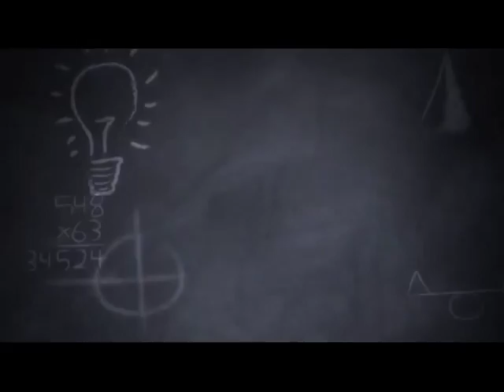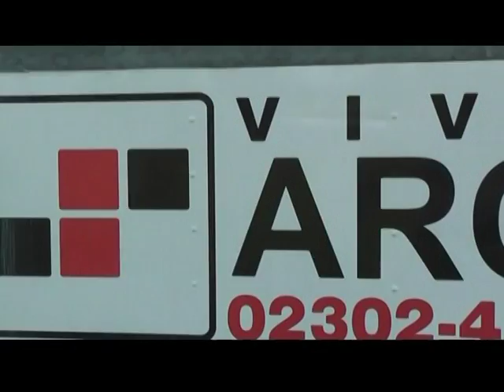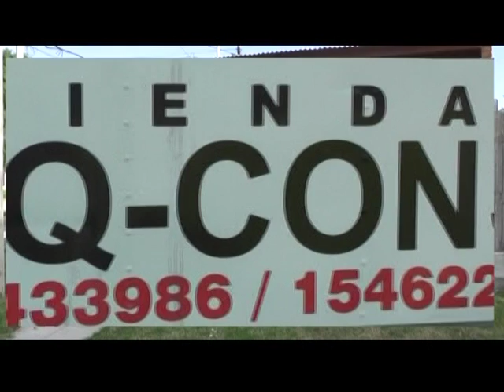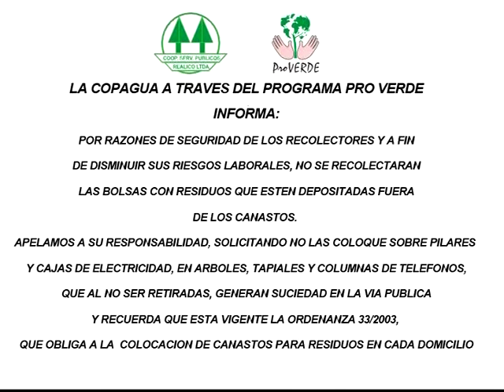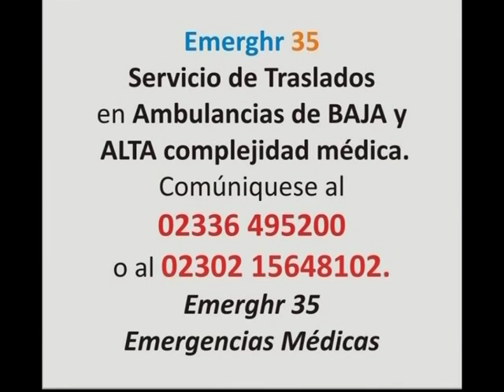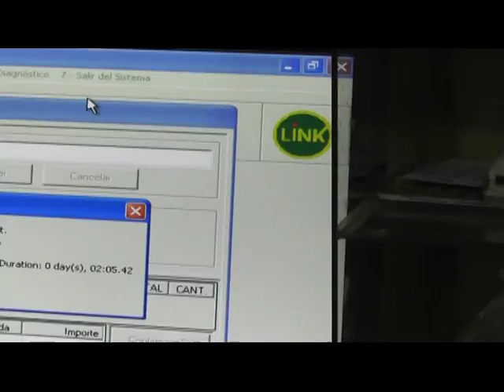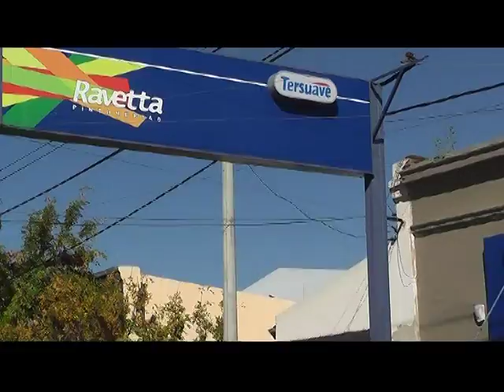nt viernes 11 marzo